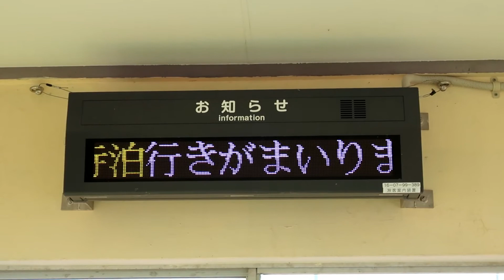[南吉田駅遠隔放送・電光掲示板]寺泊行き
4月3日撮影
~今日の一言~
前駅発車は流れませんでした。